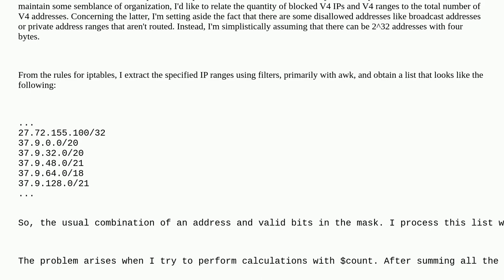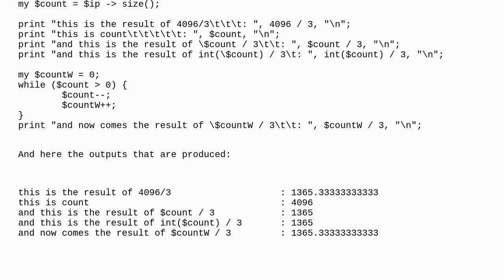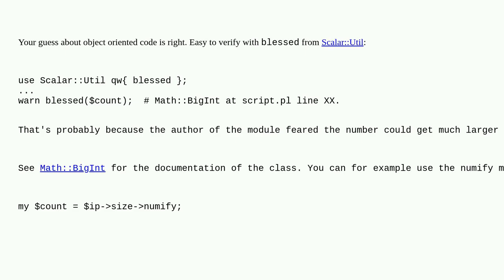Unix: int seems to be not int in a used perl library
int seems to be not int in a used perl library

A special thanks goes out to the community

  perl